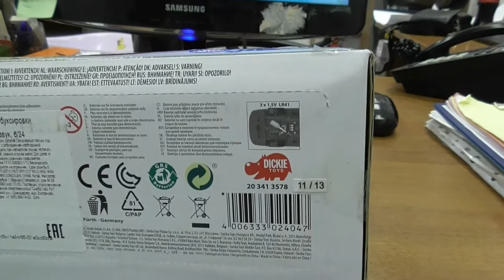Tow truck crane Dickie toys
Crane Dickie toys - toys, which on one hand is quite simple, but as you know all ingenious is simple. Dickie toys - a series of toys that embodies a lot of innovation. Toy Crane is not only safe for children, but also useful for the development of the imagination of young boys. Tow truck crane has a lifting device. Child scrolling wheel will lift cargo.